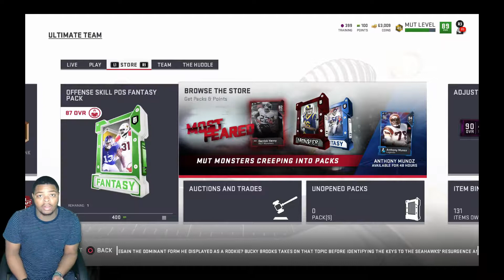MOST FEARED CALVIN JOHNSON & ANTHONY BARR GAME CHANGING PICK IN OT!!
CLICK THAT BELL FOR NOTIFICATION EVERY TIME YA BOY UPLOADS!